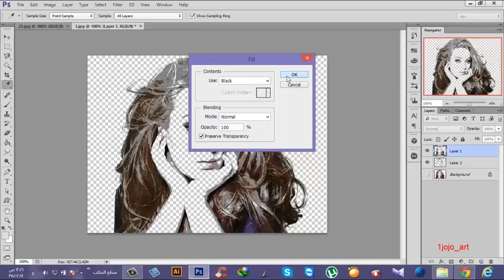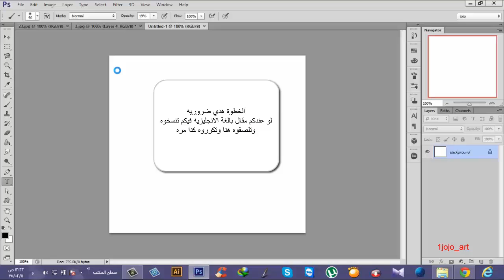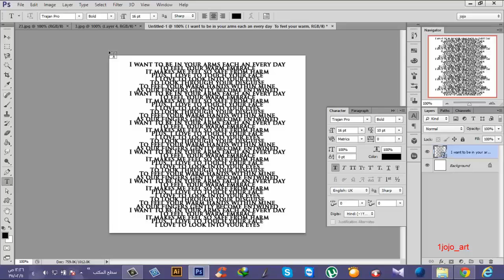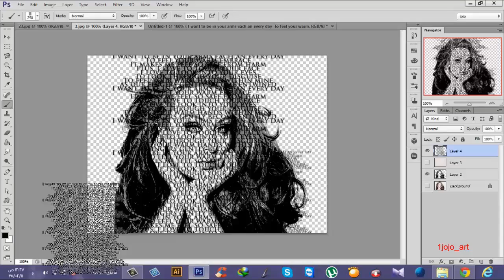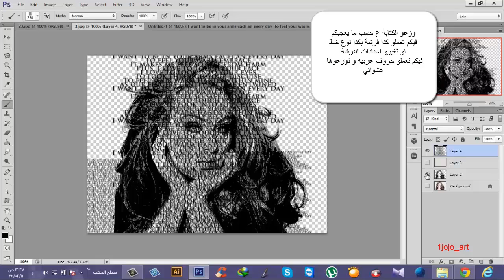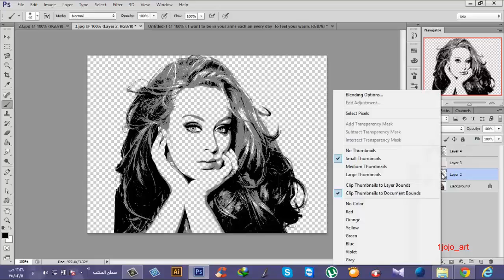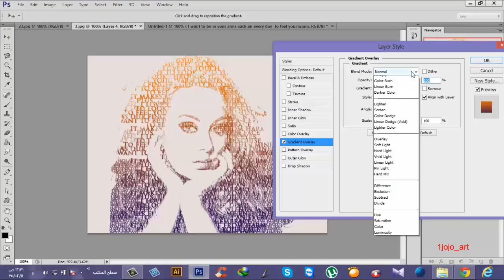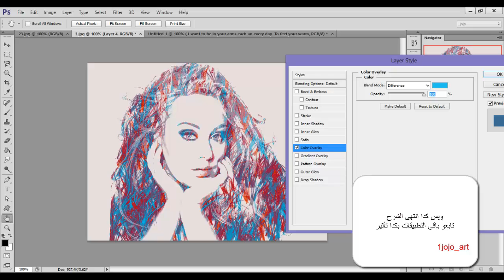Photoshop Tutorial: The effect of image text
شرح عمل صورة بتأثير نص
 اي سؤال او حاجة مو واضحة لكم..
فيكم تكتبوها هنا في الكومنت...
او بالانستقرام
حسابي 1jojo_art  تم حذف الحساب

تنبية:الموسيقة الموجودة بالفيديو مؤثرات صوتية بدون الآت موسيقيه